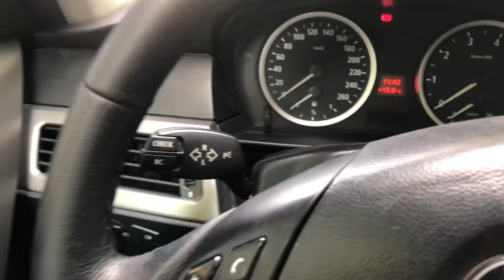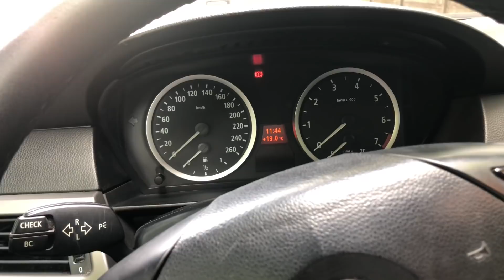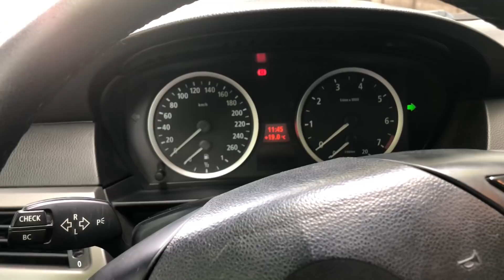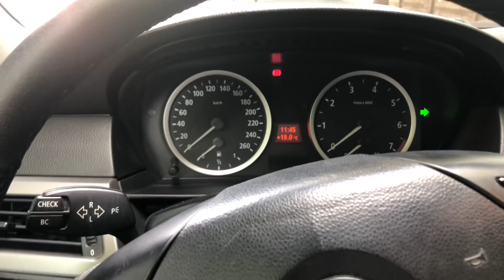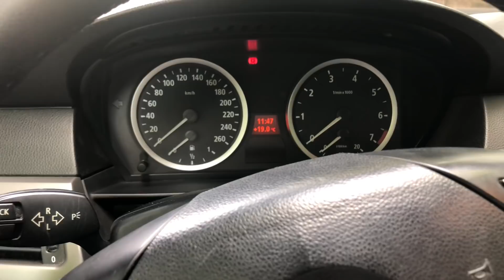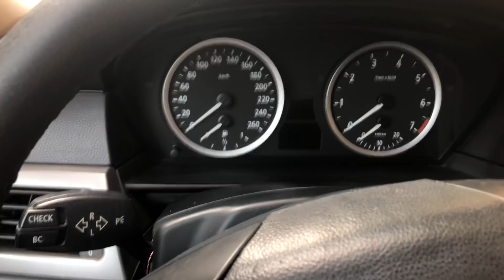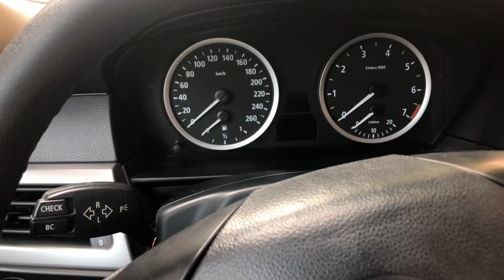ATENȚIE LA SEMNALIZARE! Cum semnalizăm corect?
Mai multe informații despre mine găsiți și pe Facebook: Doctor De Permise

Ce îți spune un instructor la prima lecție de condus? Dar la ultima? Te invit în calatoria pe care o parcurge un cursant pentru a obține permisul de conducere, de la prima până la ultima ședință.

✒️ Content Writer & Copywriter Isabelle Andrei
𝗪𝗮𝗻𝗻𝗮 𝗯𝘂𝘆 𝗺𝗲 𝗮 𝗰𝗼𝗳𝗲𝗲?